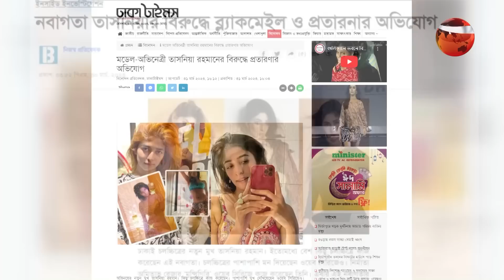মডেল তাসনিয়ার বিরুদ্ধে প্র-তা-র-ণা-র অভিযোগ | Model Tasnia | Channel 24